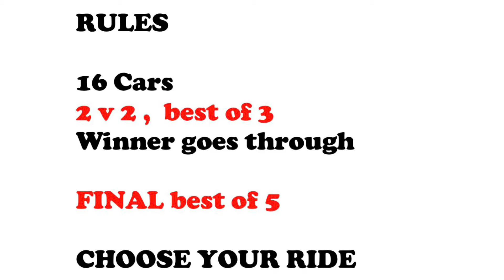CHOOSE YOUR RIDE, crazy crossover (CLOSED)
16 crazy cars are waiting for some crazy drivers
Choose your ride.